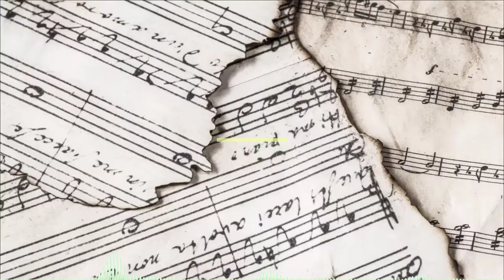Angels_Dream(AM Copyright Free Music)Ambient | Calm.1080p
AM Copyright Free Music

Best vlog AM copyright music that is non copyrighted so you can use it in your youtube videos.